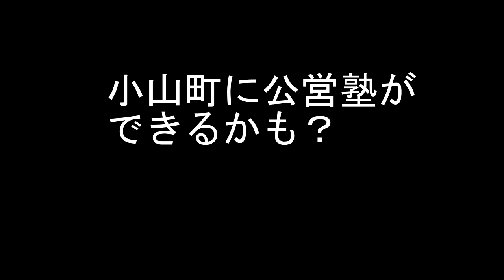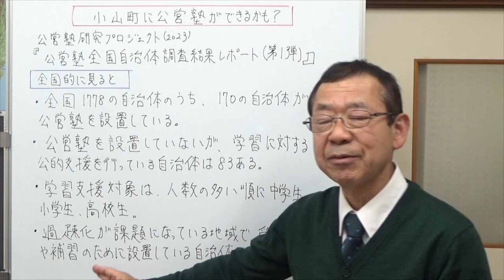小山町に公営塾ができるかも？【気ままな日記】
新聞の記事から、小山町が公営塾を設置するのかどうか、町議会で議論しています。